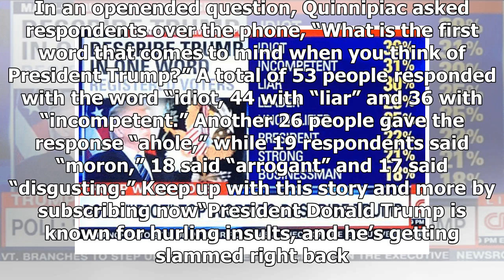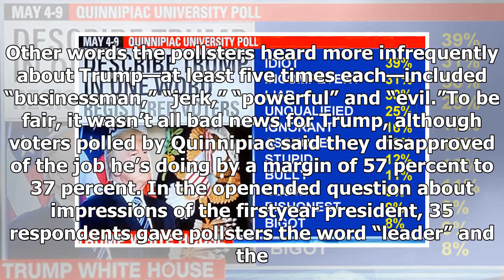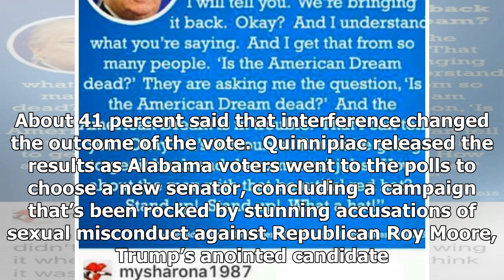BREAKING: Donald trump brings the words “idiot” and “liar” to american voters’ minds, new poll says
Americans aren’t damning President Donald Trump with faint praise, according to a new poll They’re mostly just damning him. When asked for the first word that pops into their head when they think of t...